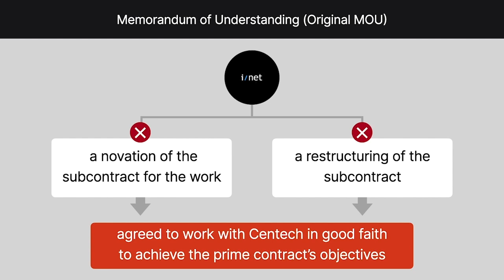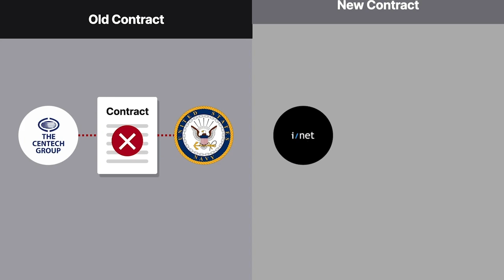Centech Group, Inc. v. Getronicswang Co. Case Brief Summary | Law Case Explained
Centech Group, Inc. v. Getronicswang Co. | 2002 WL 479767

A novation is the substitution of a new contract for an old one. Centech Group versus Getronicswang involves a dispute over a novation, along with a claim of economic duress.

Centech entered into a contract with the United States Navy under which it agreed to convert millions of microfiche personnel records into digital form. Centech awarded I-NET a subcontract to develop a data conversion system.

After Centech became delinquent, I-NET agreed to take over liability for performance of the prime contract.

In a memorandum of understanding, called the Original M O U, I-NET agreed to either a novation of the subcontract for the work or a restructuring of the subcontract. If neither was possible, Centech and I-NET agreed to work in good faith to achieve the prime contract’s objectives. I-NET also promised to award Centech several million dollars in subcontracts and bidding opportunities.

Centech and I-NET couldn’t agree on a novation or a restructuring. They entered into a revised M O U that expressly superseded any previous agreements. Centech’s initial contract with the Navy would be terminated, and I-NET would enter into a new contract with the Navy. The revised M O U stated that I-NET would assume full liability for the performance of the services in the prime contract. I-NET also promised to try to find Centech teaming and bidding opportunities worth ten million dollars.

I-NET didn’t secure the stipulated teaming or bidding opportunities for Centech.

Centech sued I-NET’s successor, Getronicswang, claiming that I-NET had breached the memoranda. It argued that the revised M O U wasn’t supported by consideration and wasn’t a valid contract because each promise made there had already been made in the original M O U. Centech also claimed that I-NET had threatened to discontinue its performance under its original subcontract with Centech, thereby forcing Centech to sign the revised M O U. Centech argued that this amounted to economic duress.

The district court granted Getronicswang summary judgment. Centech appealed to the Fourth Circuit.

Want more details on this case? Get the rule of law, issues, holding and reasonings, and more case facts

Have Questions about this Case? Submit your questions and get answers from a real attorney